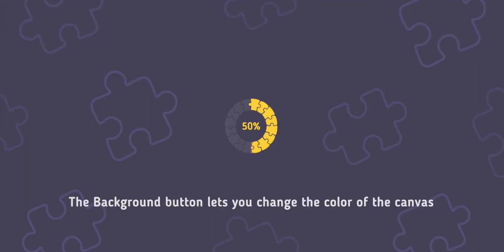Relax Puzzles. Rome and the Vatican 🇻🇦